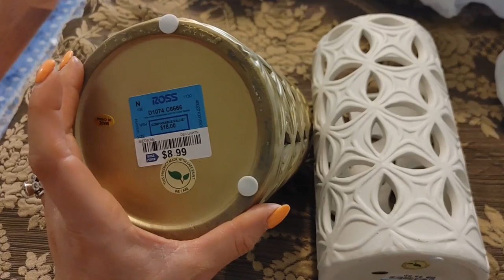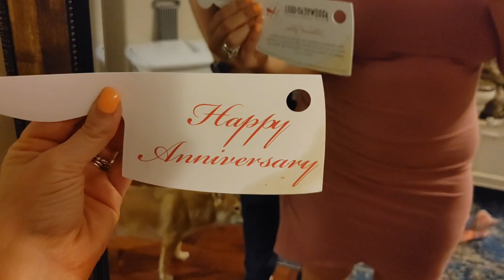WEEKEND ANNIVERSARY VLOG // Day In The Life // ROSS TRY ON HAUL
Heyyyyy It's me Brittany! Thank you so much for being here and clicking on today's video!

Come spend the weekend with us as we celebrate 9 years of marriage!! We share all the yummy food we ate, share a Ross haul & try on and you get to see all the cute dogs. Enjoy!

WAIT!- before you leave! I love to hear from all of you!

MUSIC CREDITS 🎶
Musician: ASHUTOSH

Musician: Rook1e

Musician: Rook1e